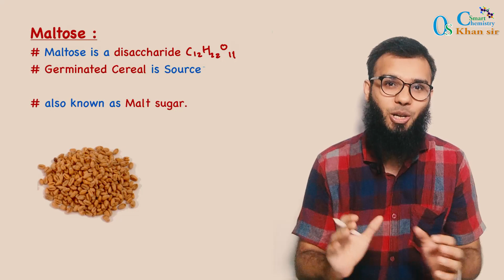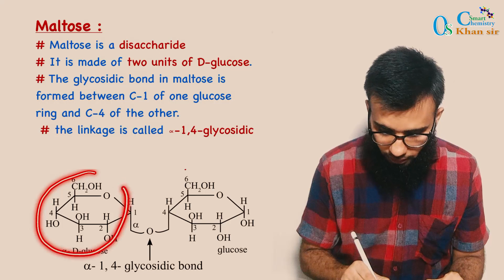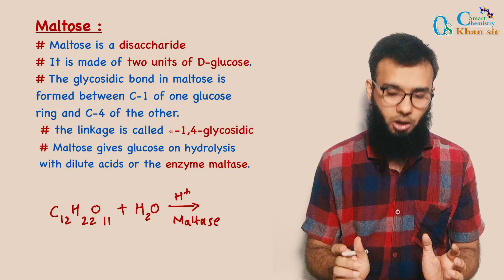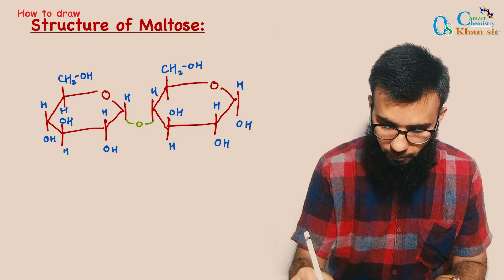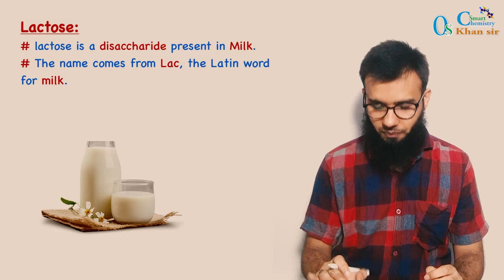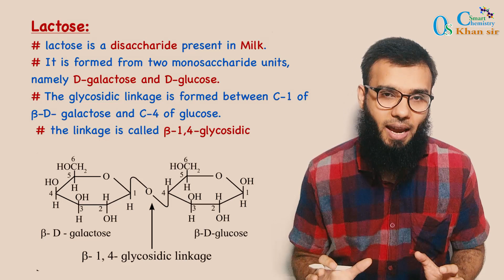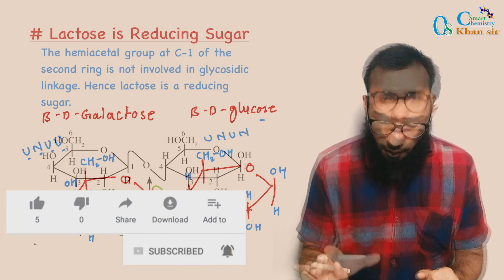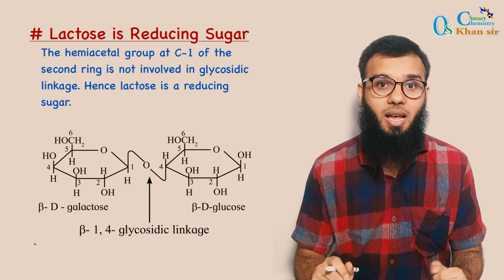LEC-7 | Maltose & Lactose |Biomolecules|Class 12| HSC | Mah. State Board| NCERT| Hindi| OS Sir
Maltose:
Another disaccharide, maltose is composed of two
α-D-glucose units in which C1 of one glucose (I) is linked to C4
of another glucose unit (II). The free aldehyde group can be
produced at C1 of second glucose in solution and it shows reducing
properties so it is a reducing sugar.

Lactose:
 It is more commonly known as milk sugar since this
disaccharide is found in milk. It is composed of β-D-galactose and
β-D-glucose. The linkage is between C1 of galactose and C4 of
glucose. Free aldehyde group may be produced at C-1 of glucose
unit, hence it is also a reducing sugar.